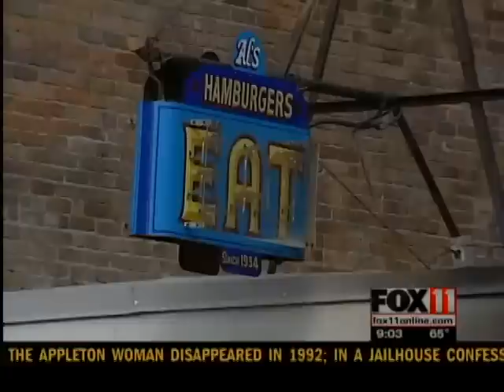al's hamburger shop follow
Patrons weigh in on future of AL's Hamburger